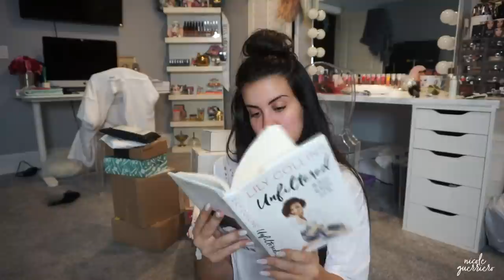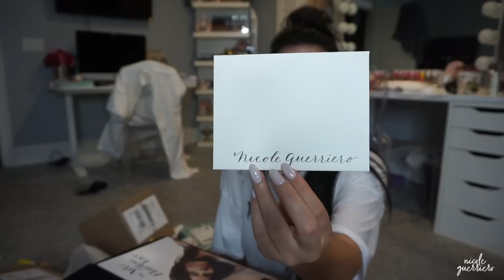Yesterdays | Ep.37 -- Massive Unboxing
Now who's coming over to help me clean up my mess?!? Anyone?
NEW VIDEO THURSDAY. xo
143.

Key Mentions:
Vlog Camera (not my favorite but works)
Sunnies -- Desi Perkins x Quay | High Keys Black Fade

B U S I N E S S:
For Public Relations please contact

The End.